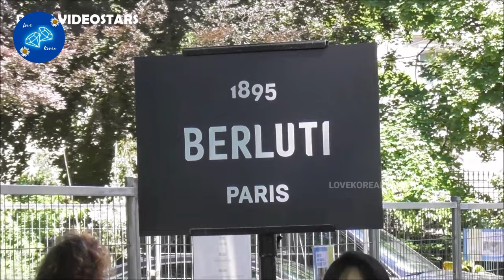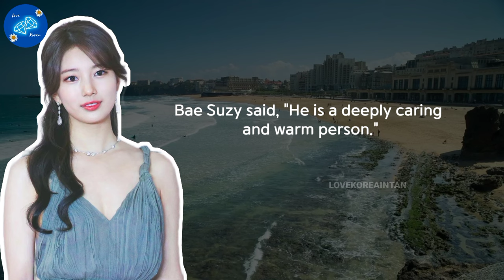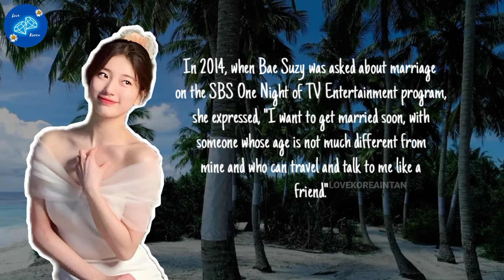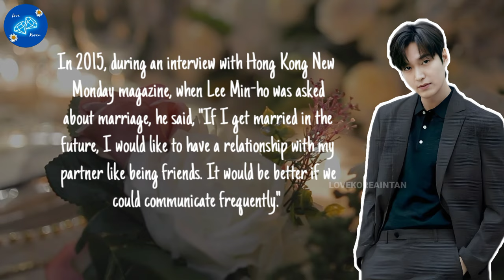Lee Min Ho and Bae Suzy Love Story: From First Meeting to Heartbreaking Goodbye! 😍💞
how did lee min ho and bae suzy meet,
lee min ho and suzy bae interview eng sub,